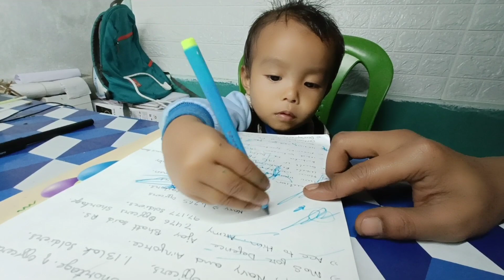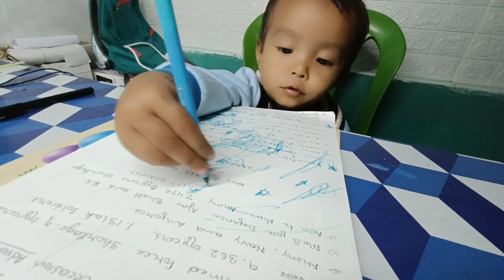BrinBaweni Depante Poraienga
Angni Depante Balmiksal Poraiengana